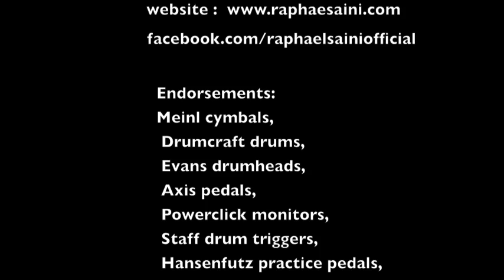Raphael Saini - Slayer "Disciple" - A Tribute to Paul Bostaph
Raphael Saini performing a tribute to one of his favourite drummers:

PAUL BOSTAPH (EX-SLAYER)